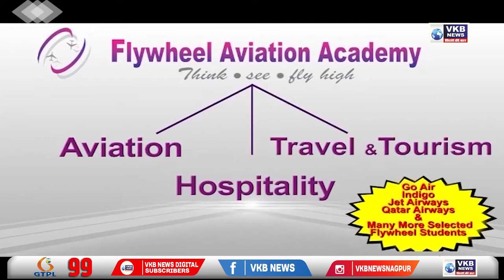राज्यपाल कोश्यारी ने ‘गुजराती-राजस्थानी’ टिप्पणी के लिए मांगी माफी